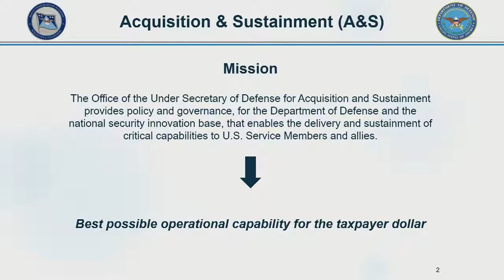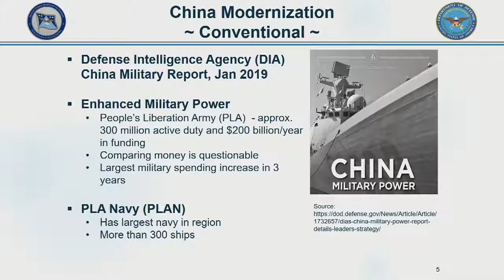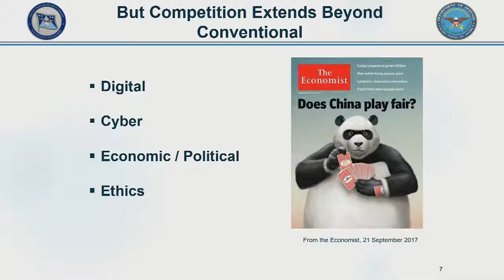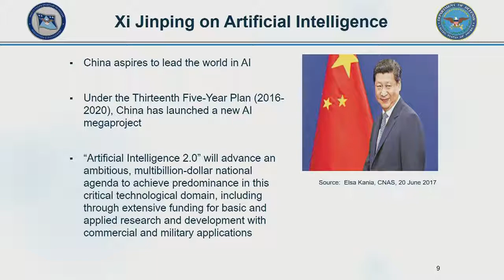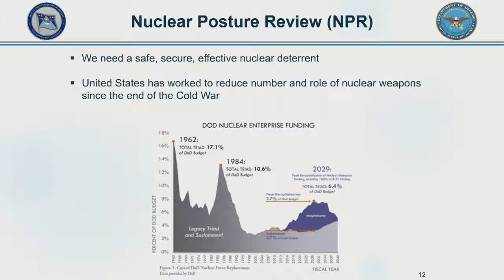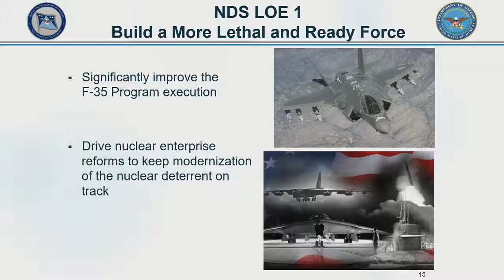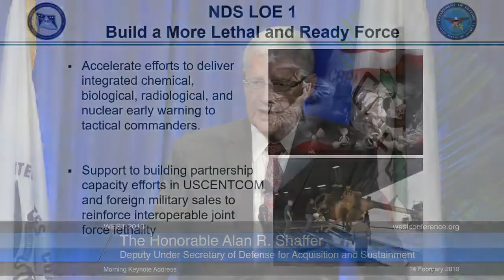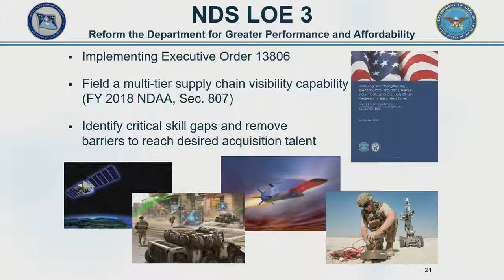WEST 2019 14 February Morning Keynote Address The Honorable Alan R Shaffer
Hon. Alan R. Shaffer
Deputy Under Secretary of Defense for Acquisition and Sustainment